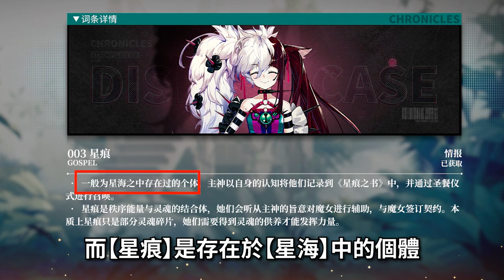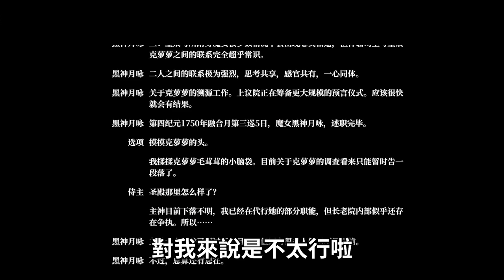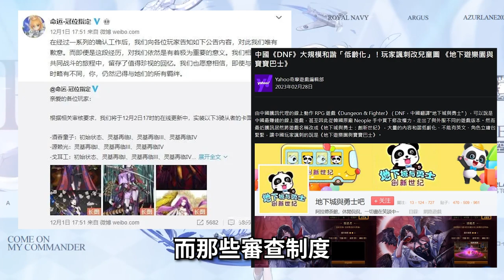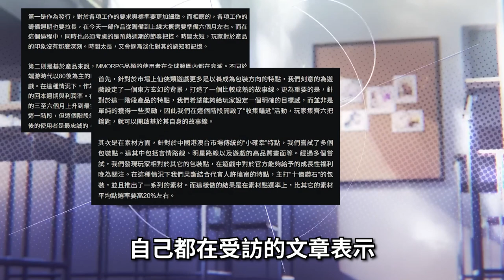【６７】《千年之旅ELF》好玩不過未來，好看不過立繪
0:00 片頭
0:40 廠商
0:47 劇情
2:41 劇情點評
3:49 卡頓掉電等問題
4:37 美術/人物等
7:14 戰鬥職業/玩法介紹
9:14 養成相關
9:47 結論
10:29 某水軍留言回覆

▽ 感謝榜 ▽
hsien Hsu
ZL
yuwei kao
c astrid
Arlen Yuuk
Hung Chang
貓貓大師Da
Peter Hung
Shih Liu
SHIHHAO TSENG
Ao Ting Ting